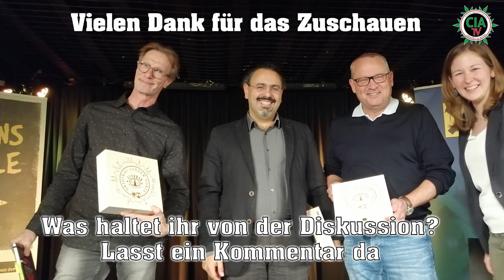Drogen | Legal vs Illegal - Die Diskussion mit fast allen Fakten zum Thema Cannabis Legalisierung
Diese wirklich gute Diskussionsrunde gehört zu der Kategorie "Sehenswert", weil sie nicht nur interessant, sondern auch aufschlussreich gestaltet ist, auch wenn diese über eine Stunde dauert und das für Youtube relativ lang ist. Aber diese Diskussion hat es in sich!
Gerade zum Ende wird es immer interessanter!

Wir freuen uns sehr auf eure Kommentare ;-)

Rund 70 Zuschauer aus ganz Oberösterreich folgten der Einladung von JVP-Landesobfrau Abg.z.NR Claudia Plakolm zur „Out of the Box“-Diskussionsrunde, um im Kulturzentrum HOF in Linz das Thema „Drogen: Legal vs. Illegal“ zu diskutieren. Unter der Moderation von Claudia Plakolm saßen LAbg. Wolfgang Stanek (OÖVP-Sicherheitssprecher), Dr. Kurosch Yazdi (Primar, Keplerklinikum) und Mario Danne (Legal-Europe) am Podium.

„Besonders unter Jugendlichen wird oft über eine Legalisierung von Cannabis diskutiert. Fakt ist, dass Cannabis kaum schädlich ist und nur in seltenen Fällen psychische Folgen mit sich bringen, ganz im Gegenteil zu den bereits legalen Drogen Alkohol, Tabak, Zucke und viele Medikamente.
Fakt ist, dass zu wenig darüber geredet wird und zu wenig ehrliche Aufklärung stattfindet.  Die JVP OÖ wollte diesem Thema auf den Grund gehen und diskutierten bei „Out of the Box“ über unterschiedliche Aspekte, wie die medizinische Nutzung, sowie die Nutzung als Freizeitdroge, wie auch über die Prävention.

Nicht nur in Österreich, sondern auch in Deutschland und vielen weiteren Ländern wird immer wieder über eine Legalisierung der sogenannten weichen Drogen diskutiert.

Ich selber bin Cannabis Patient in Deutschland und ich stelle diese Videos aus journalistischen und wissenschaftlichen Gründen für die Öffentlichkeit zur Verfügung.